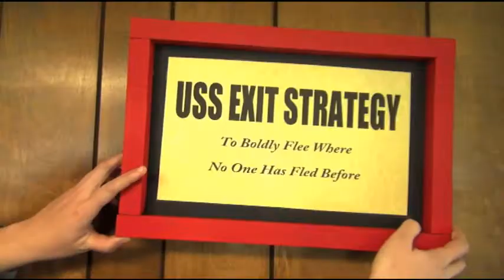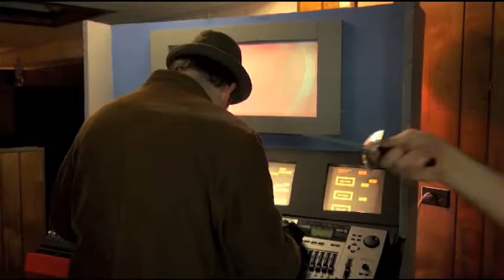Music Video 2 - To Boldly Flee (2012)